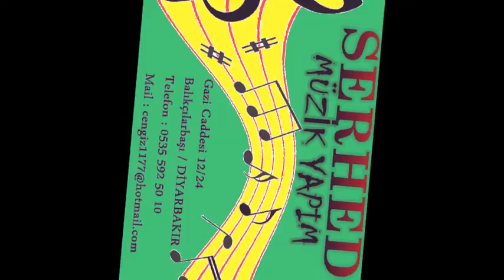ŞIVAN DILDAR - NAYLE CANE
SERHED MÜZİK